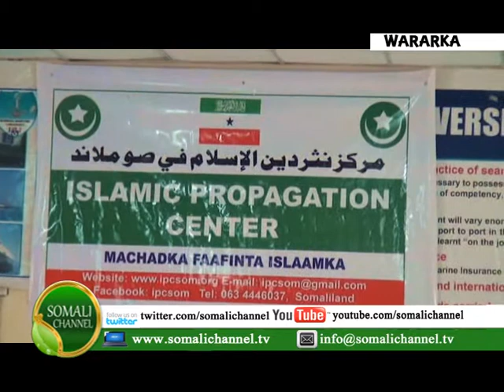Ardayda Jaamacad Cilmiga bada wax ka barata iyo Maamulada dawlada ee magaalada berbera ayaa muxaadar